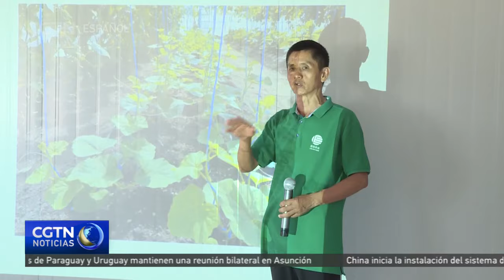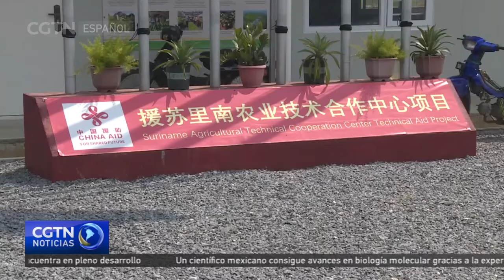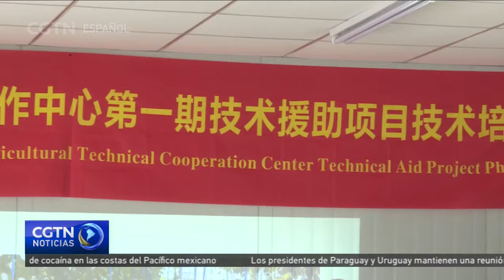El sector agrícola de Surinam vislumbra un futuro brillante gracias a cooperación con China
Un reciente proyecto de cooperación entre China y Surinam podría abrir un nuevo capítulo para el sector agrícola de uno de los países más pequeños y menos poblados de Sudamérica. Surinam tiene condiciones climáticas y ventajas de recursos de tierra únicas para el desarrollo del cultivo de frutas y hortalizas. Sin embargo, debido al relativamente rezagado nivel tecnológico y de gestión, las hortalizas y frutas no han podido alcanzar la autosuficiencia, y más de la mitad de la demanda total todavía necesita ser cubierta. En la actualidad, el Centro de Cooperación en Tecnología Agrícola de Surinam, organizado e implementado por el Ministerio de Comercio de China, lleva un año y medio funcionando.